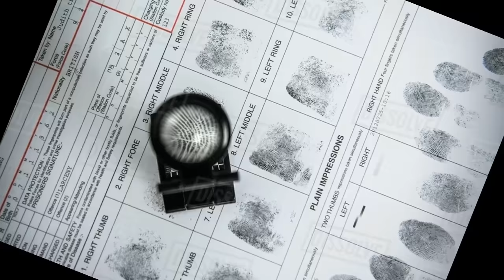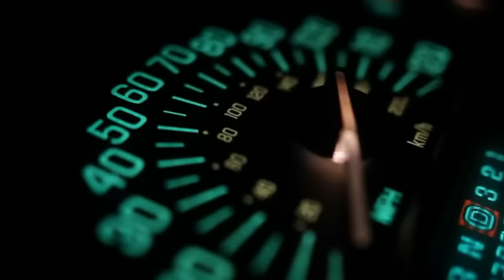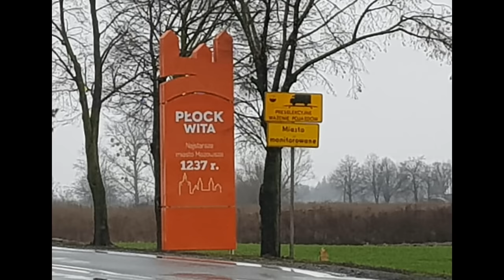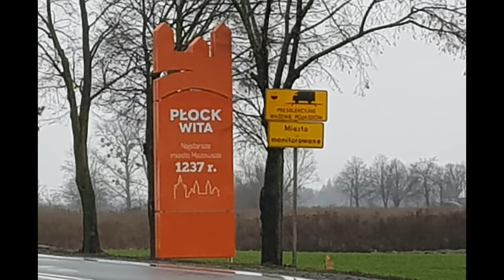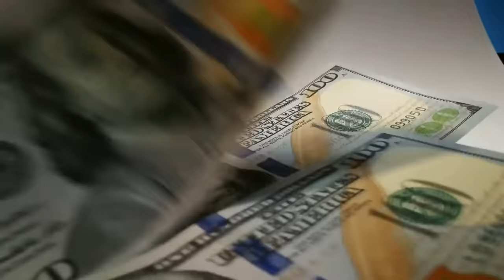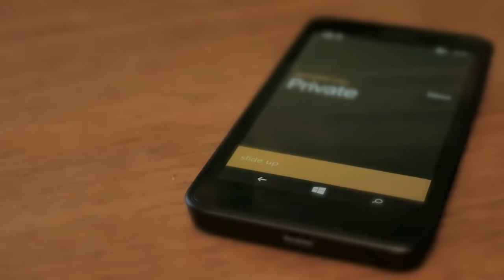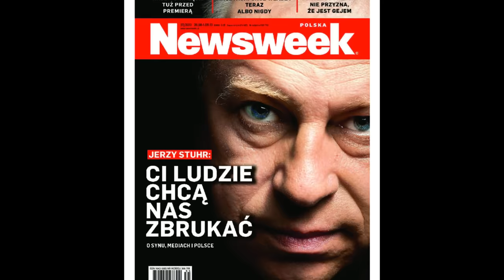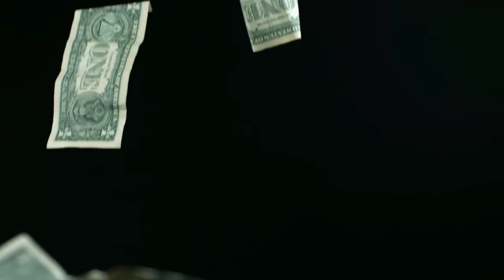PORWANIE KRZYSZTOFA OLEWNIKA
Źródła:

Książki:
"Cień Tajnych Słóżb" - Dorota Kania
"Urwane Ślady" - Janusz Szostak